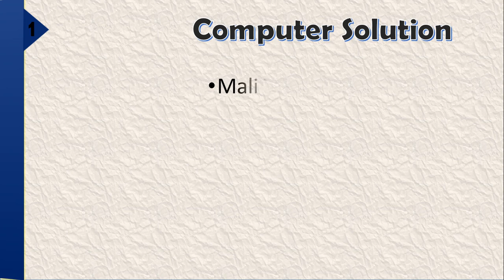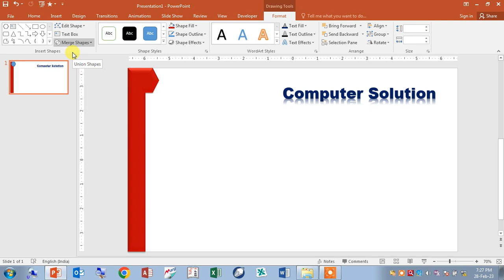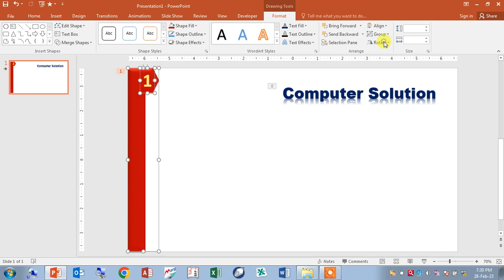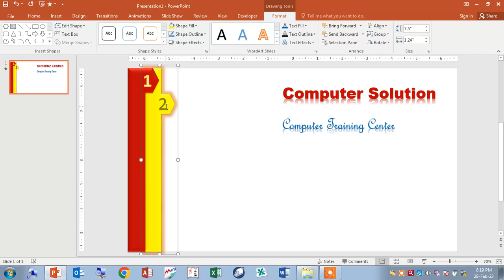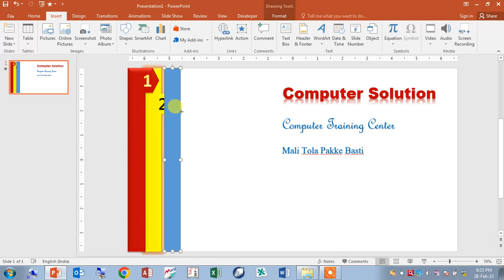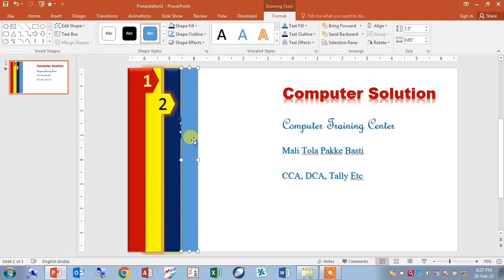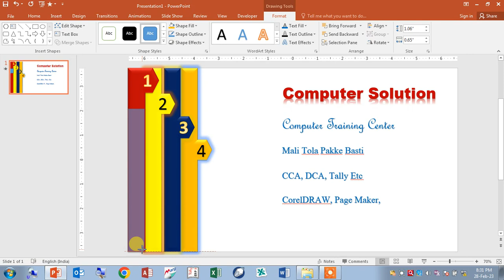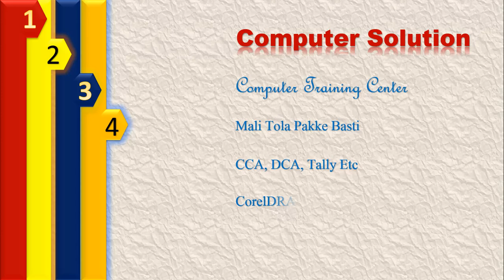New 5 Point Animation, animation, animation maker, powerpoint, powerpoint online test in hindi, Comp